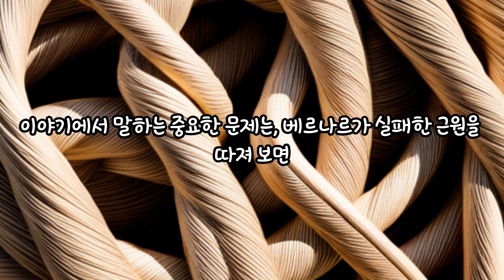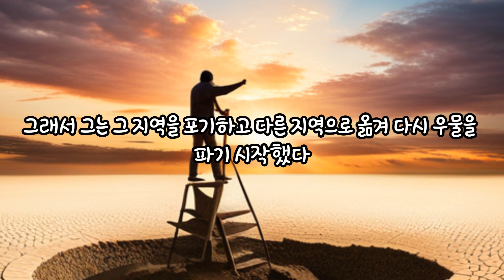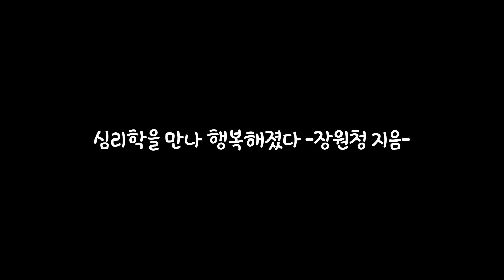💌마음건강을 위한 편지('23.07.14.)